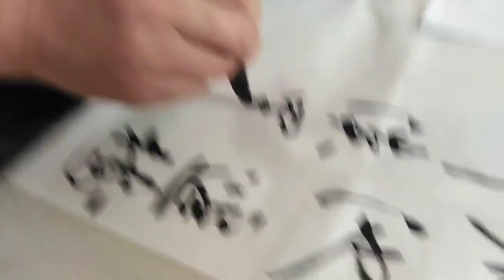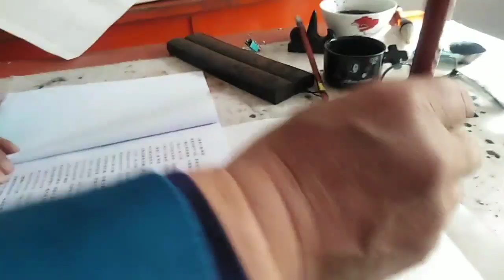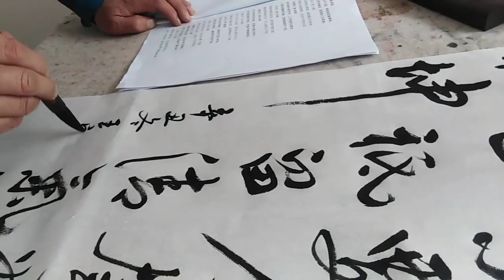書寫元詩，墨梅！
您知道嗎，這裡有許多書法教學與創作影片，等著您來看、學習與探索!(每日都還在增加中)
😀更重要的，完全免費喔!

Did you know that there are many calligraphy teaching and creation videos waiting for you to see, learn and explore? (Increasing daily)
😀 What's more, it's completely free!